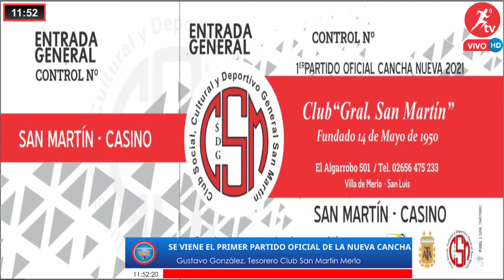San Martín estrena su nueva cancha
Llega el clásico a la Villa de Merlo y el Tesorero del Club San Martín, Gustavo González nos cuenta todo sobre el primer partido oficial de la nueva cancha del rojo merlino.